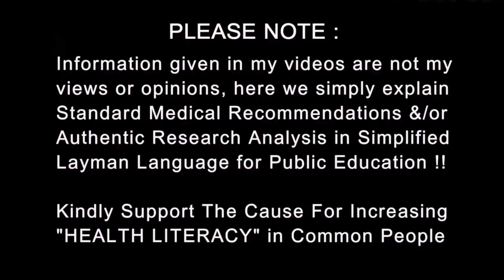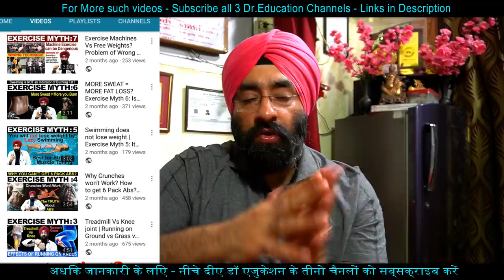What is Infectious Dose | Why Some have a High Viral Load | Best ways to Reduce it | Dr.Education